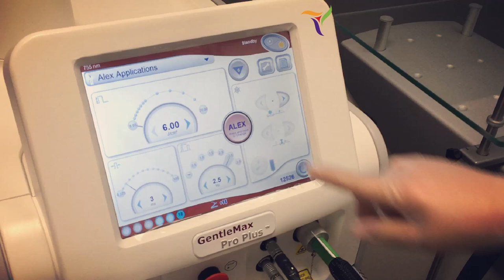LMC - Laser Medical Clinical presents Candela GentleMax Pro Plus Laser Hair Removal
Higher fluences, larger spot sizes and shorter pulse durations all point to the power of the new GentleMax Pro Plus platform. Only Candela combines this much power and our distinctive DCD cooling protection to treat a wide variety of skin conditions.

Sick and tired of wasting precious time and dollars shaving? We were too. That's why we insisted on bringing the BEST laser hair removal device to LMC - Laser Medical Clinic, first with the GentleMax Pro and now with it's evolved GentleMax Pro Plus.